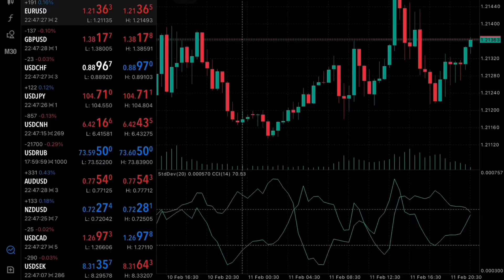Oas InvesTraders Collection